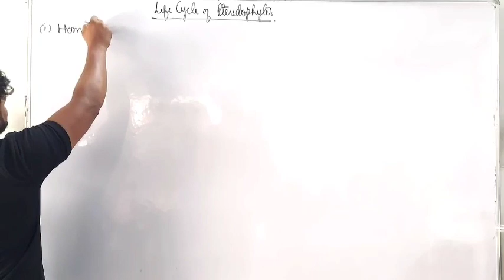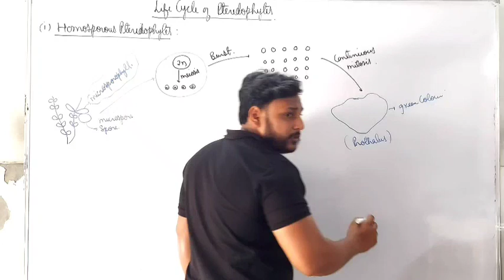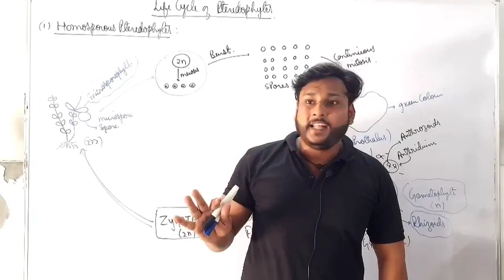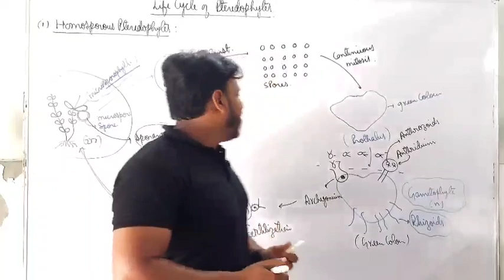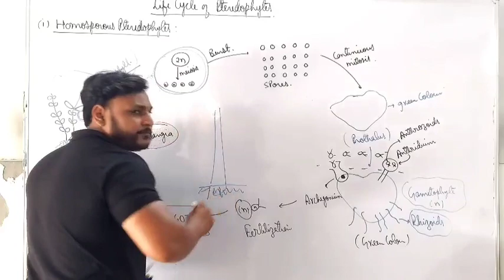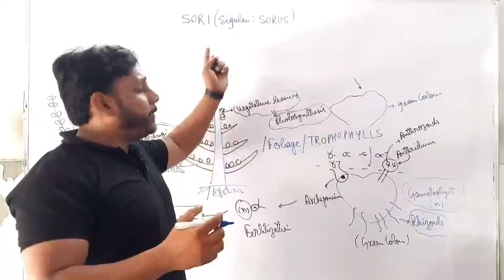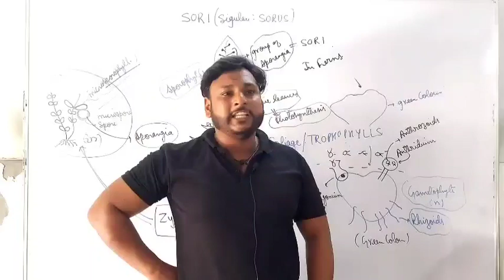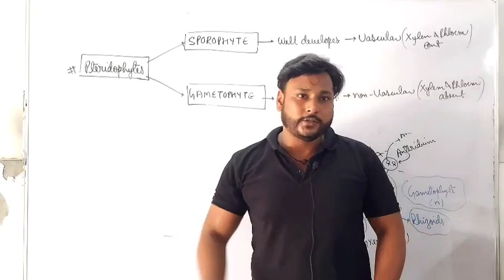PTERIDOPHYTES | PART 1| CLASS 11TH |NEET | PLANT KINGDOM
Hlo students, here our team upload a lectures of BIOLOGY for competition level specially for NEET and 12TH BOARDS EXAMS